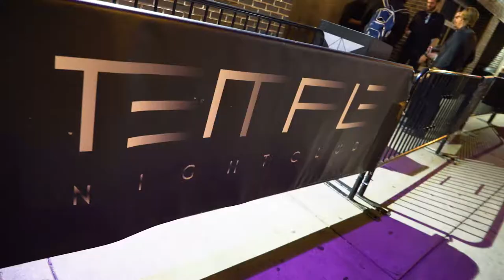AC Slater Recap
Here is my recap video for my direct support slot from AC Slater at Temple. My unreleased track "Earthquake" is the track featured.